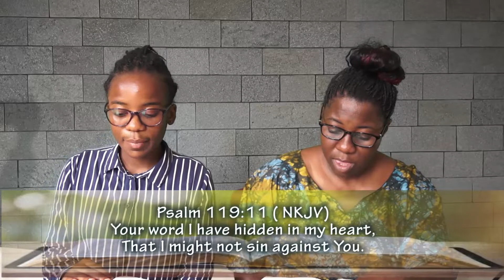Revision- The doctrine of God l Sunday School l 27 November 2022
Revision- Christian Doctrine l Sunday School l 27 November 2022